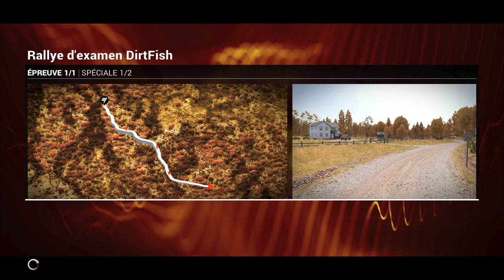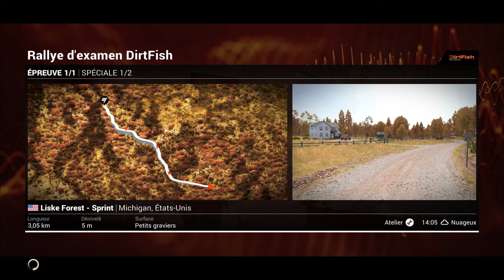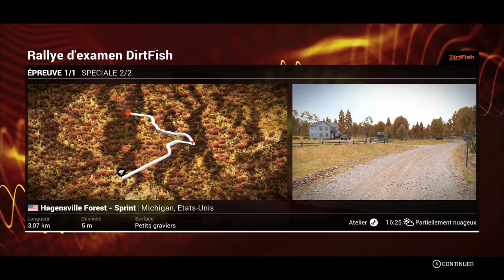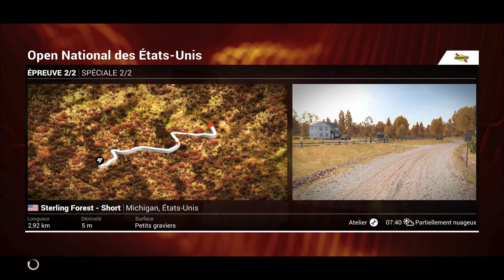DiRT 4 - Carrière #01 : C'est quoi ce bruit ? [2K]